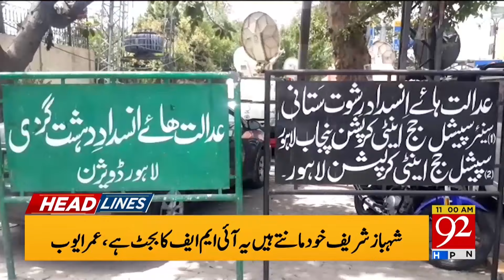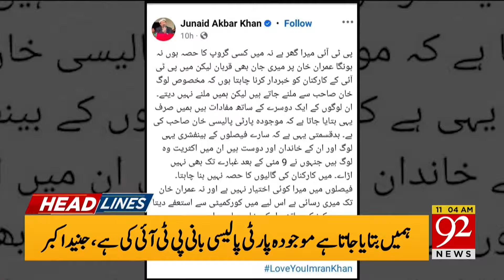Big News Regarding Petrol Prices | Price Update | PM Shahbaz Sharif | 11 AM | 29 June 2024| 92NewsHD